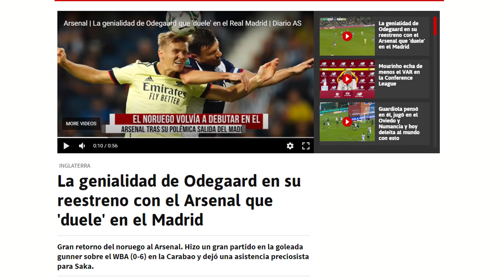PUES QUE LE VAYA BIEN | Odegaard YA deslumbra con su nuevo equipo. ¿Error del R.Madrid?